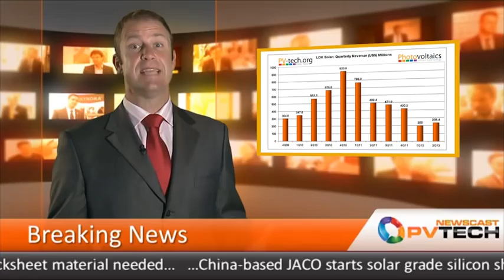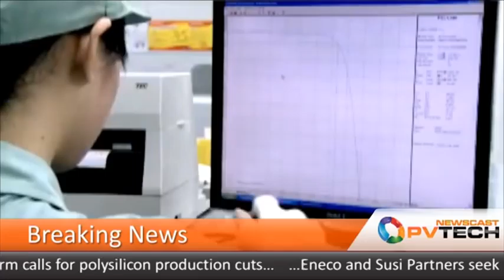PV-Tech Newscast -- September 21, 2012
All the action's happening in China in this week's Newscast. The Asian powerhouse is expected to inject US$39.5 billion in domestic power generation during 2011-15, adding gigawatts to its current PV capacity. In particular, an increasing number of project developers are eyeing up new opportunities in the agricultural sector which is playing a key role in China's rapidly growing distributed PV power generation segment as identified by NPD Solarbuzz. In some not so positive news, Chinese solar firm Suntech has temporarily cut its solar cell capacity to1.8GW, while China-based solar wafer producer LDK Solar recorded a net loss of US$254.3 million for the second quarter. Moving outside of China, India is expected to reach a solar market potential of 12,500MW by 2016-17.

Companies: LDK Solar, Suntech